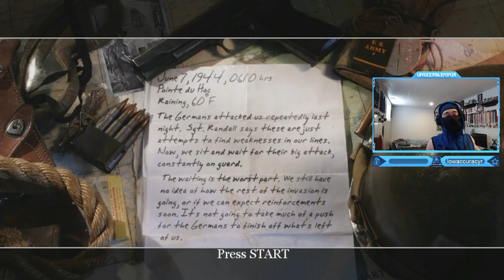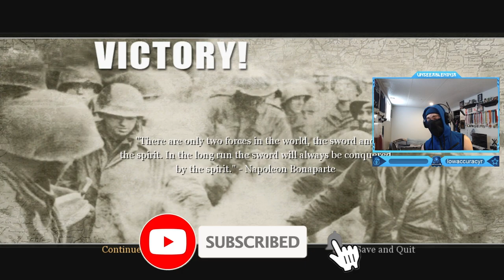Call of Duty 2 - American Campaign Part 22: D-Day (Defending the Pointe Mission)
Call of Duty 2 - American Campaign Walkthrough Gameplay Part 22: D-Day (Defending the Pointe Mission)
Timestamps ⏱
0:00 - Intro
0:12 - Call of Duty 2 - American Campaign Part 22: D-Day (Defending the Pointe Mission)
12:38 - Outro